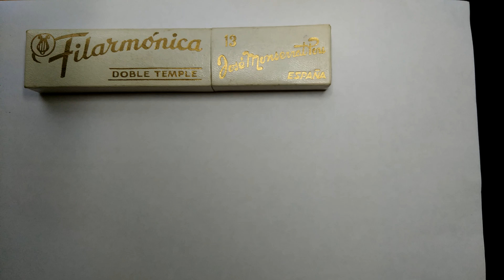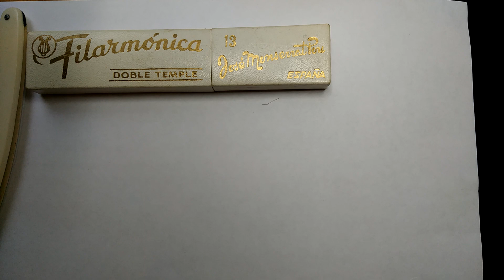Заточка.Filarmonica 13 and Spartacus для Андрея.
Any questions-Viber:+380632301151